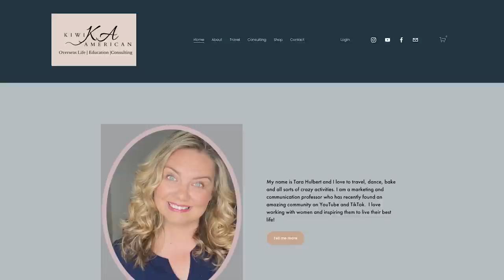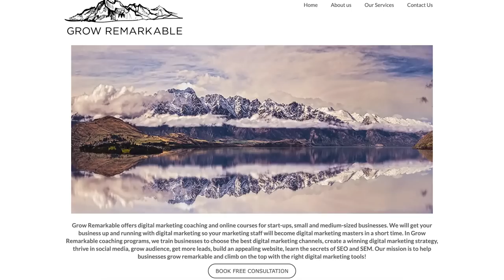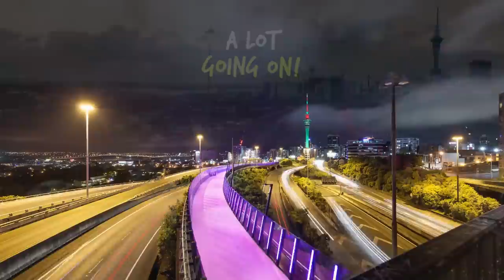5 Reflections on Auckland, New Zealand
- Well - I have spent some time in Auckland and today I am sharing some reflections on my time in Auckland New Zealand.  Auckland is the biggest city in New Zealand and there was lots of fun things to do and eat there.